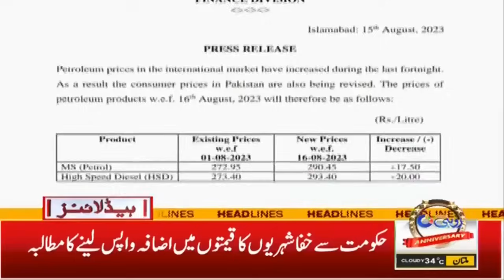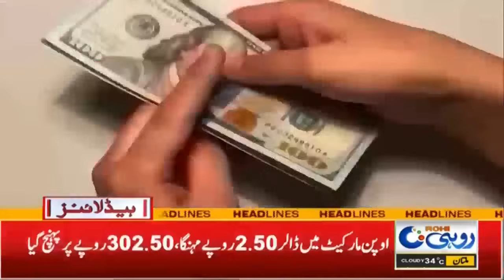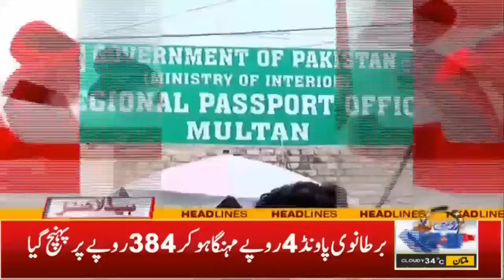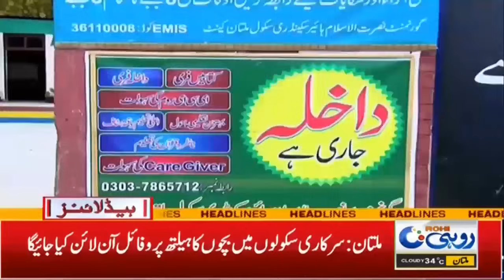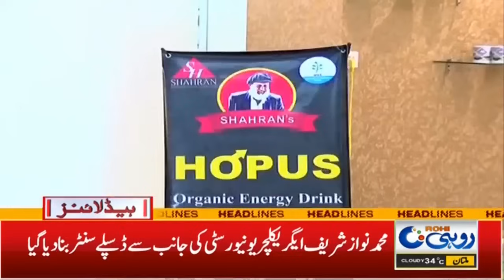Petrol Price Increased In Pakistan | 5am News Headlines | 17 Aug 2023 | Rohi